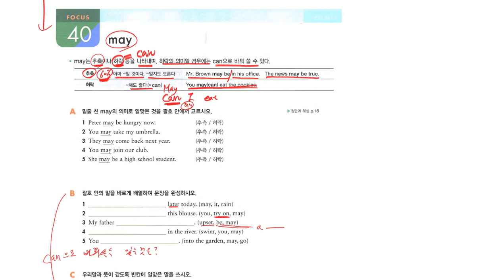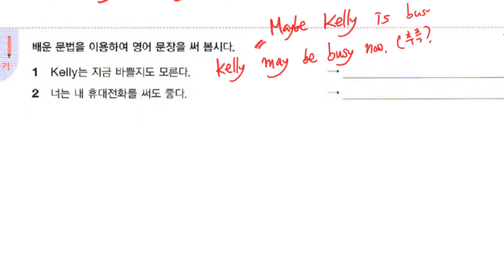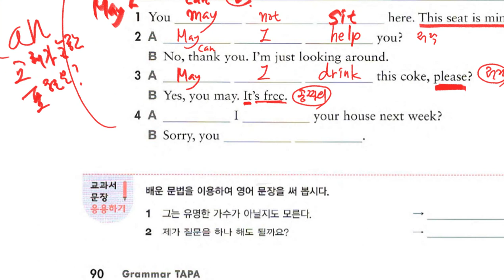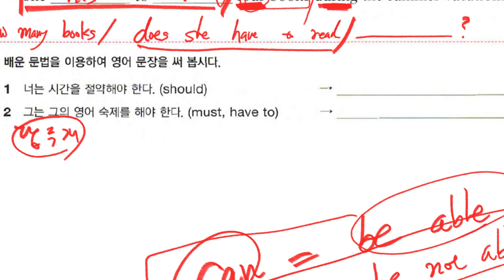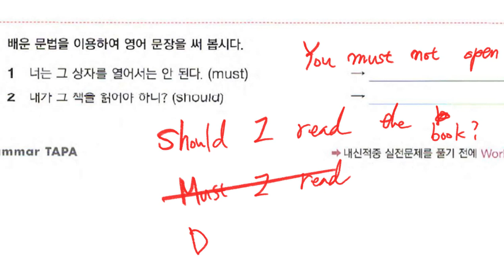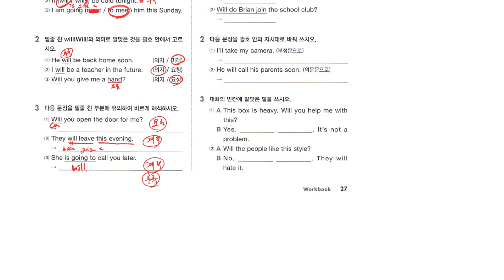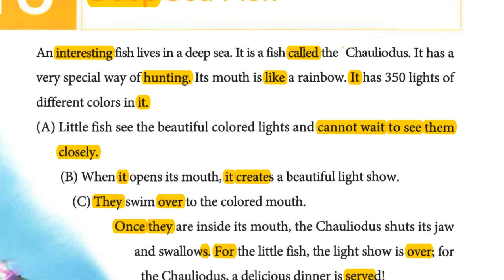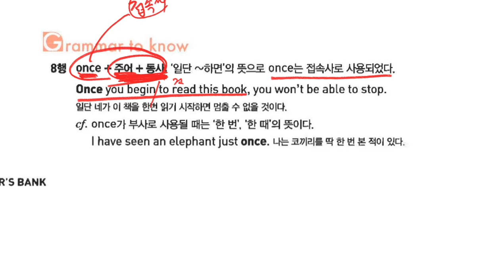중1 2019 08 21